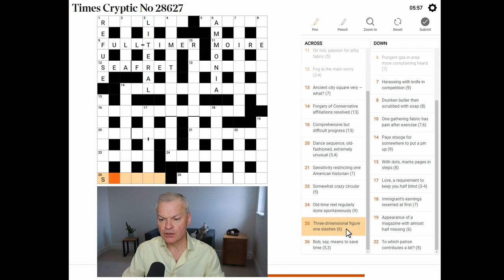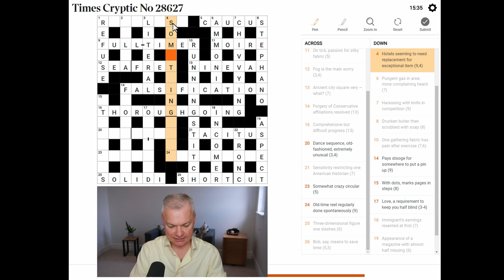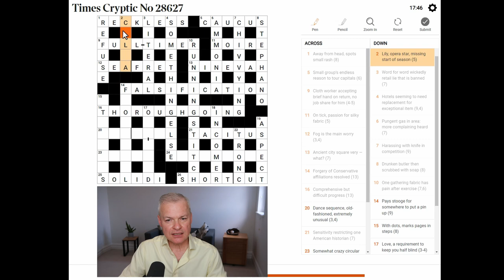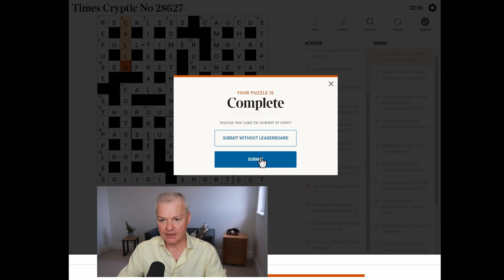The Art of Cryptic: Expert Breaks Down the Times Crossword with Commentary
Live solve of Times Cryptic Crossword published 5 June 2023